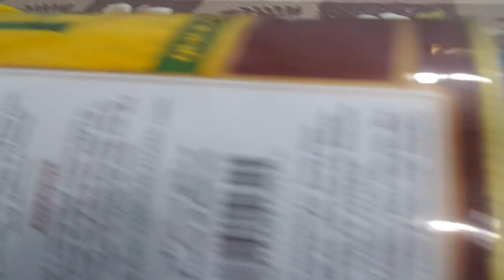Diffraction at a single slit Experiment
In this video I am explaining an experiment to form diffraction pattern. It will be very useful for students to make physics projects and to understand the concept diffraction.